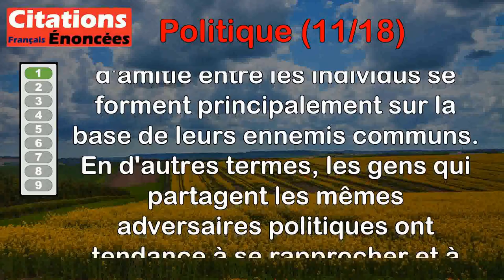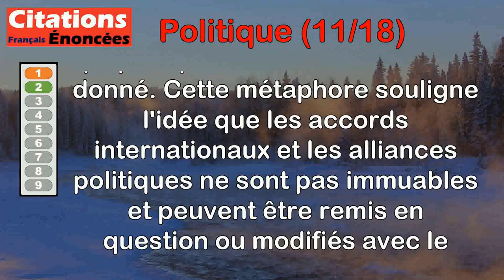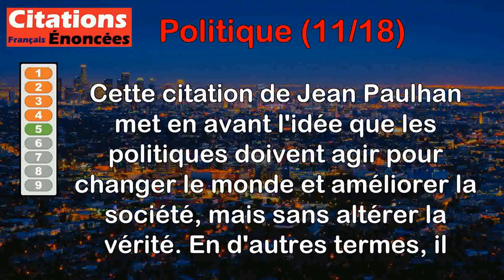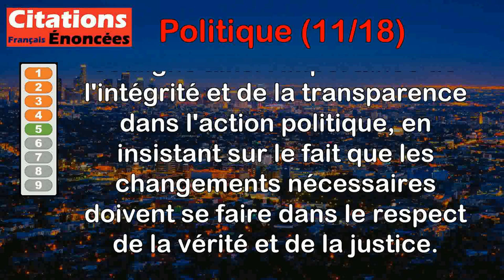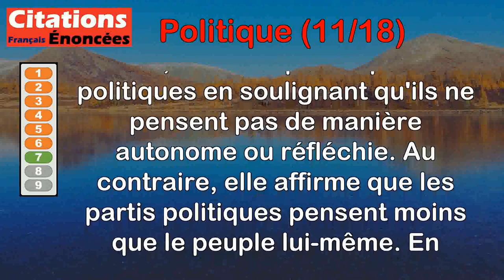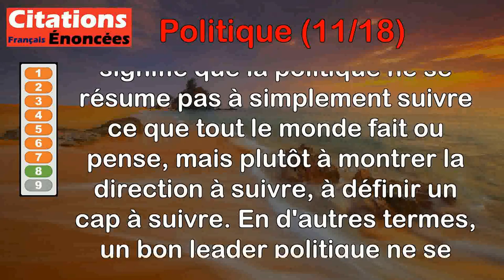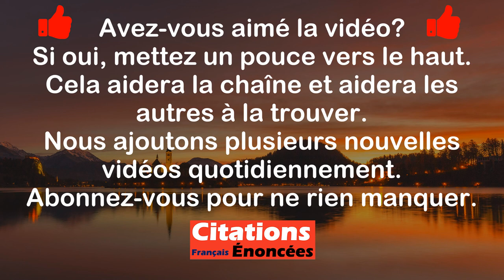Citations - Politique (11 de 18)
00:00 Introduction
00:08 Alexis de Tocqueville - En politique, la communauté des haines fait presque toujours le fond des amitiés.
00:56 Charles de Gaulle - Les traités, voyez-vous, sont comme les jeunes filles et les roses : ça dure ce que ça dure !
01:42 François Mitterrand - L'action politique, à certaines heures, est comme le scalpel du chirurgien, elle ne laisse pas de place à l'incertitude.
02:34 Georges Clemenceau - En politique, on succède à des imbéciles et on est remplacé par des incapables.
03:23 Jean Paulhan - Tout ce que je demande aux Politiques, c'est qu'ils se contentent de changer le monde sans changer la vérité…
04:10 Richelieu - La politique consiste à rendre possible ce qui est nécessaire.
04:58 Simone Weil - Les partis ne pensent pas. Ils pensent moins que le peuple.
05:49 Jacques Chirac - La politique, ça ne consiste pas à suivre le courant, mais à indiquer le cap.
06:35 Georges Elgozy - En politique, grimper, c'est ramper verticalement.